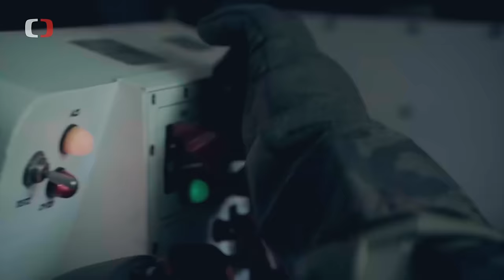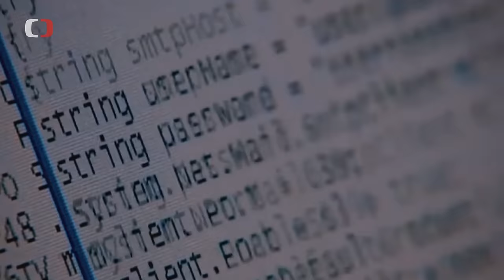Aktivní záloha Ozbrojených sil ČR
Již 20 let slouží v Aktivní záloze Ozbrojených sil ČR  dobrovolníci z řad občanů. V současnosti existuje 56 jednotek AZ. Jak vnímají záložníci službu státu, sledujte v pořadu České televize Perimetr.